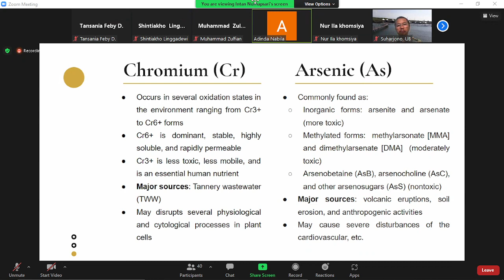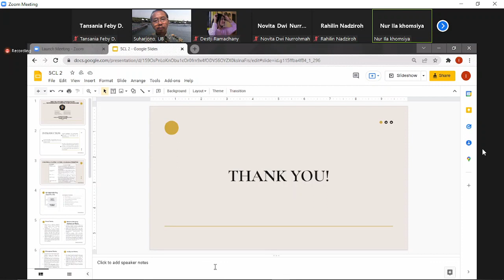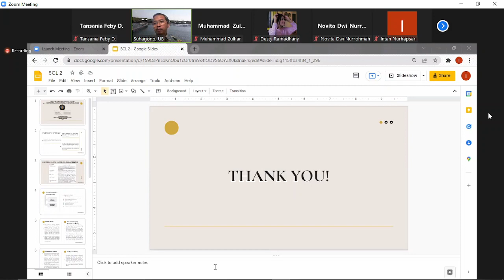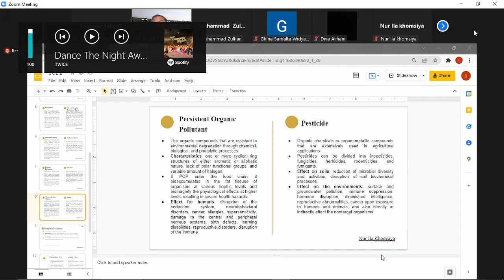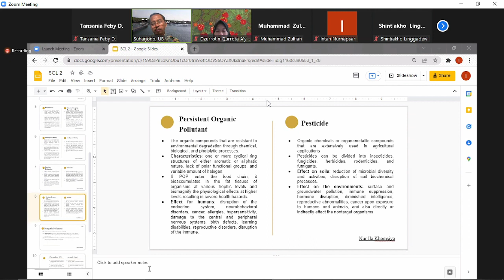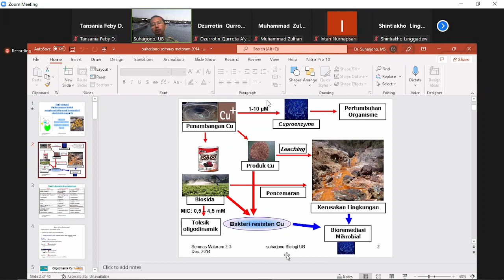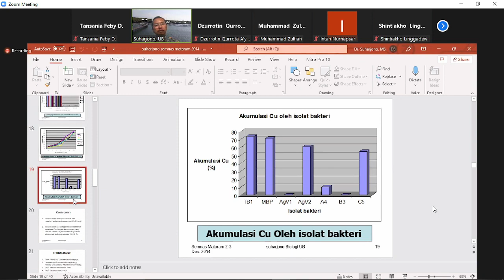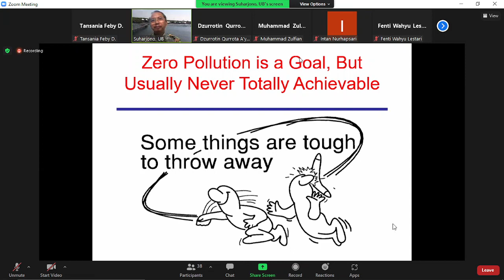Bioremediasi 24 Februari 2022 (Pertemuan 3) Jurusan Biologi Universitas Brawijaya